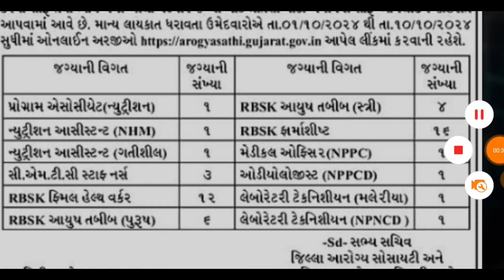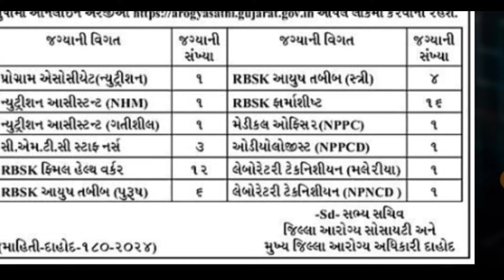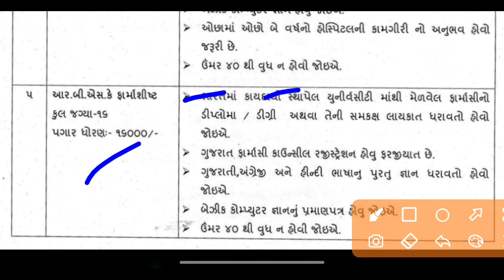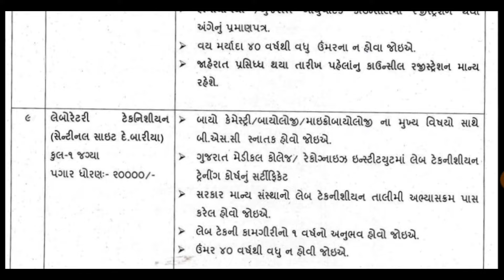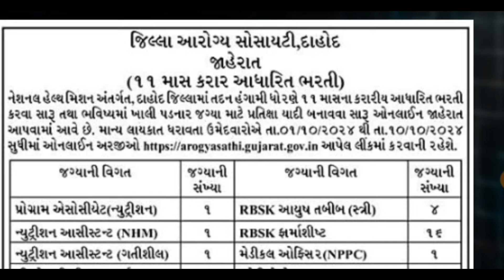Jilla panchayat Bharati 2024/આવી જિલ્લા પંચાયત ભરતી /સ્નાતક પાસ ભરતી/Gujarat Government Job